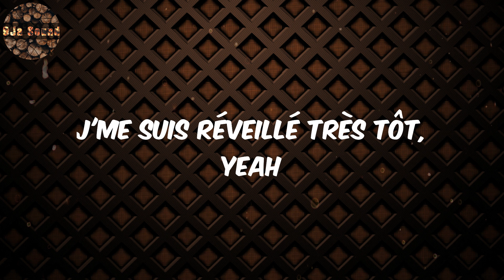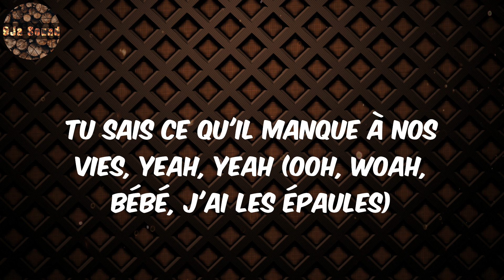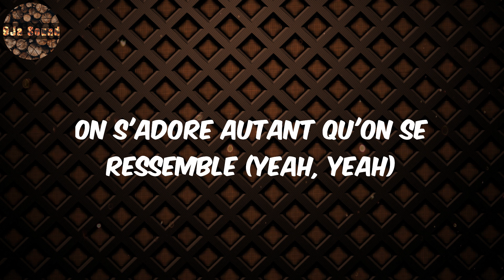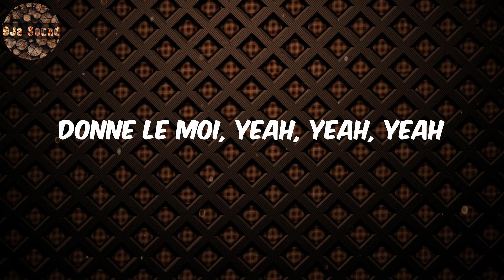Tayc Lyrics - D O N N E L E M O I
Lyrics:
Ooh, woo, ooh, yeah, yeah
Yeah

Tayc, D O N N E L E M O I, Tayc Lyrics, D O N N E L E M O I  Lyrics, Lyrics D O N N E L E M O I, Lyrics D O N N E L E M O I Tayc